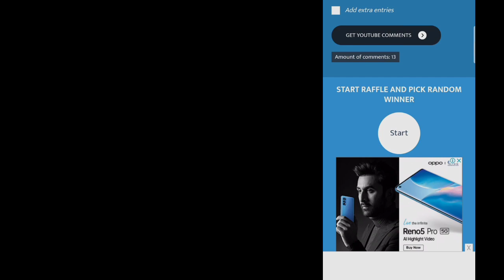NEW FRONTIERS Street Cred Event | Tarantula Max Level | All Paid Items Unlocked | Gangstar Vegas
New Event With New Reward

Bundle Items - Wild Wagon And Grumbler